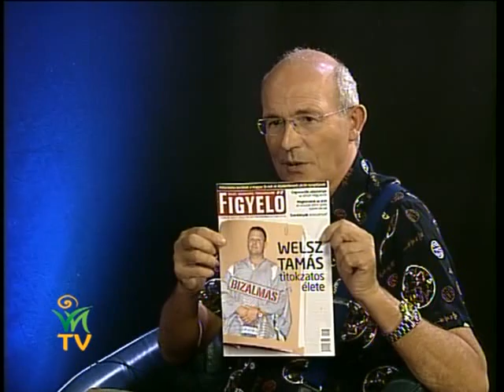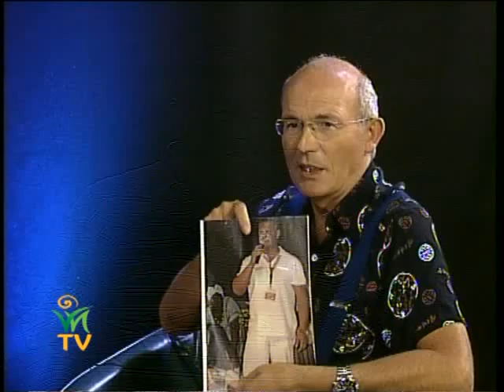Dr. Horváth professzor kálváriája, avagy tudják, merik, teszik - Dr. Egely György, Jakab István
Dr. Horváth István Professzorról, és jóval többről is szó van. Ez a koncepciós per eleve kétségbe vonja a jogállamiságot. Mit is jelent ez? A jogállamiság semmit sem ér hatalom nélkül. A hatalom nem az államnál vagy a szavazóknál van, hanem egy láthatatlan kéz irányítja az ítéleteket és a döntéseket. Abban a pillanatban, hogy bármi megsérti az érdekeit, minden eszközt felhasználhat, hogy ezeket az erőket kiiktassa.
Ez a riport nem csak Horváth Professzorról szól, hanem a Weiss Tamás féle máig megoldatlan gyilkosság is érthetővé válik Dr. Horváth István találmánya fényében. Ugyanis Weiss Tamás Afrikában engedélyt tudott szerezni a koleszterin elleni oltásra. Milyen óriási érdekeket kellett megsértenie, hogy ezért az életével kellett fizetnie?

Dr.Egely György – Jakab István